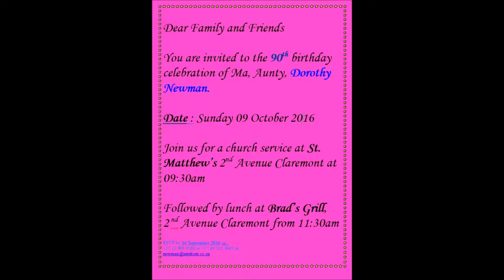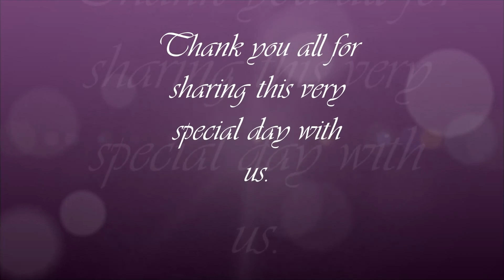Ma Dorothy Newman 90th birthday celebration 09 October 2016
(Birthday 10 October).

Thanks to all for sharing this very special day with us.